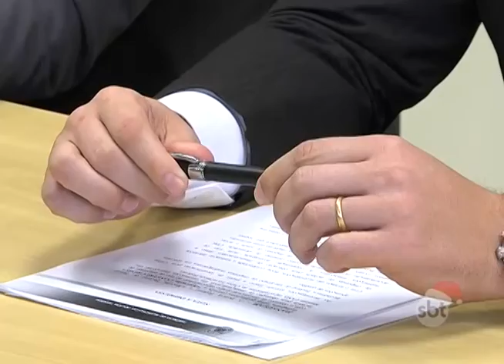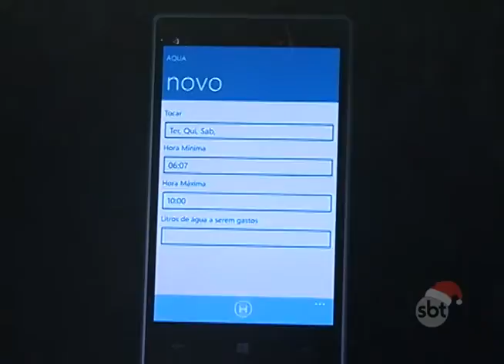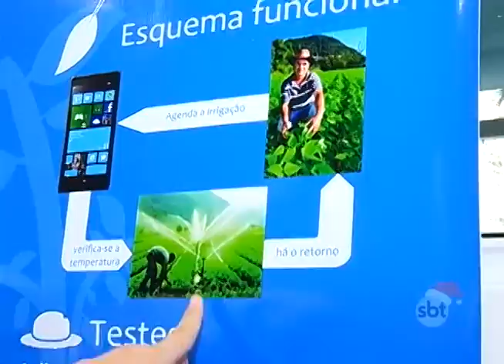BOLETIM EM TEMPO - NOITE (03.12.2015)